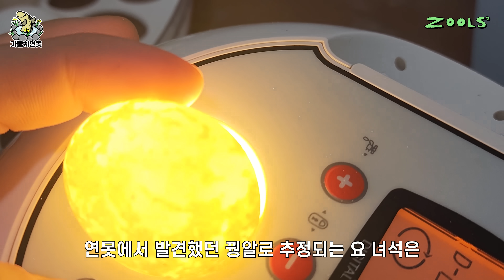청둥오리 일리가 드디어 아빠가 됩니다 ㅠ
휴

구독은 잉어와 오리, 닭과 양을 살찌웁니다.

맴버쉽에 가입하여 특별한 영상을 만나보세요